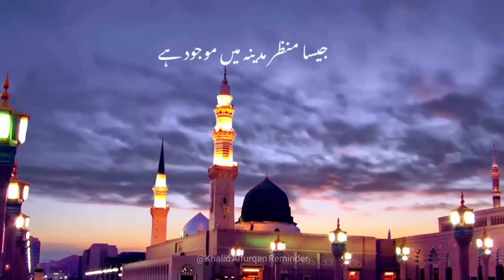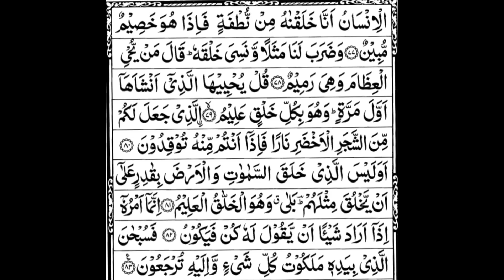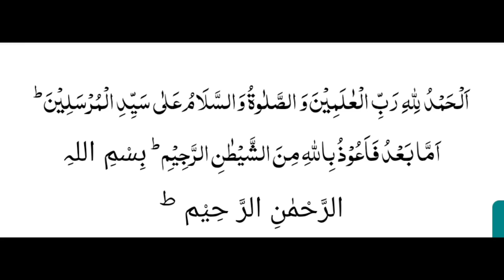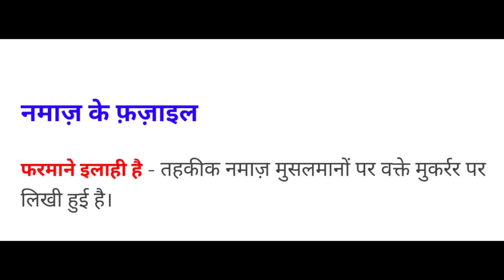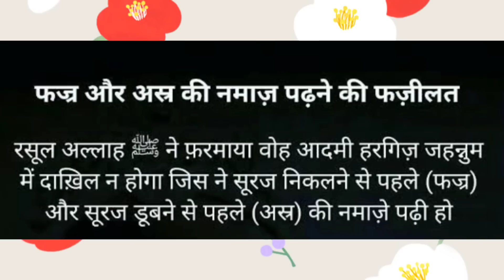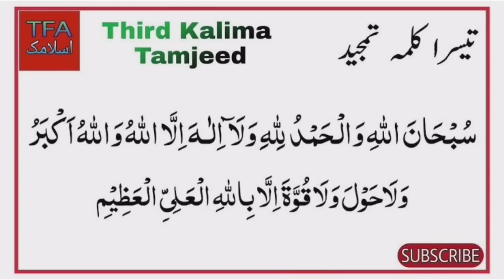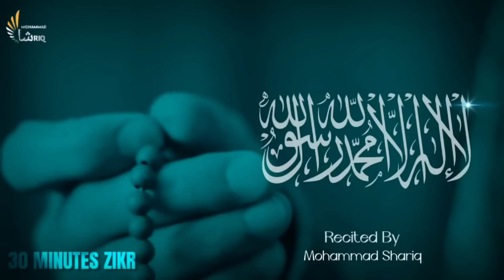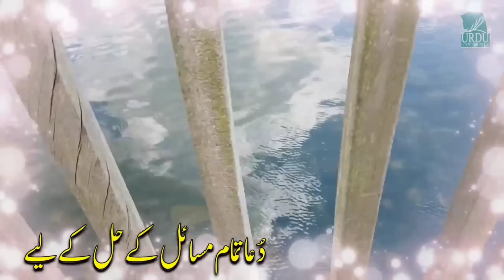*महफिल ए जिक्र*बा मुकाम* -हाउसिंग बोर्ड कालोनी बृजराजनगर रोड अद्दाई -डॉक्टर शमीम शौकत शाहब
✨बा मुताबिक़ 18/03/2023
✨बरोज -शनिवार
✨बा वक्त - बाद नमाज़े ईशा
*✨बा मुकाम* -हाउसिंग बोर्ड कालोनी बृजराजनगर रोड
▪️अद्दाई -डॉक्टर शमीम शौकत शाहब (डिमरापाल वाले)

       *♦️🔸ज़ेरे निगरा🔸♦️*
 *📿 महफिले जिक्र कमेटी 📿*

 *महफिलें जिक्र के लिए राब्ता कायम करे*

▪️कुछ नही मिलेगा दुनिया के फिक्र में सामिल हो जाइए *महफिलें जिक्र* में,,,